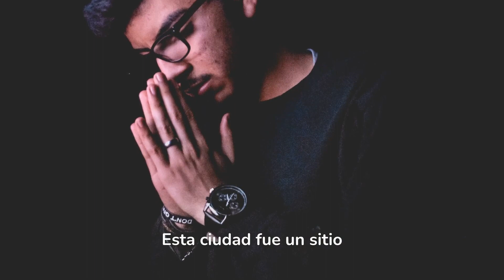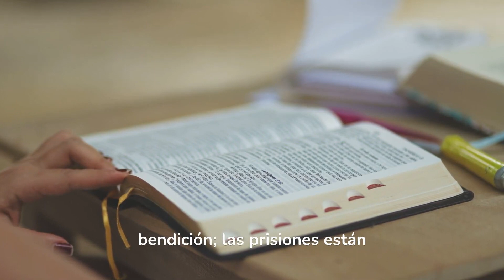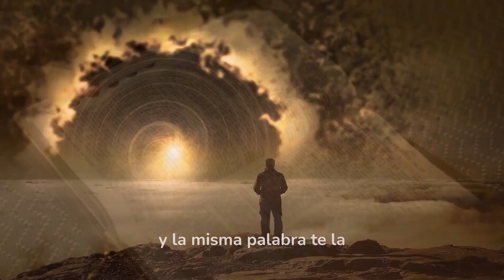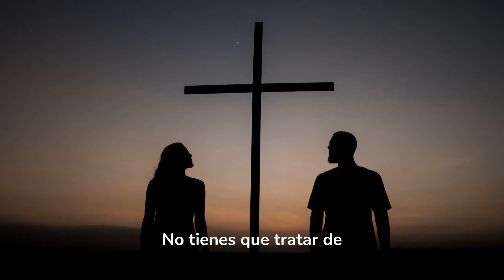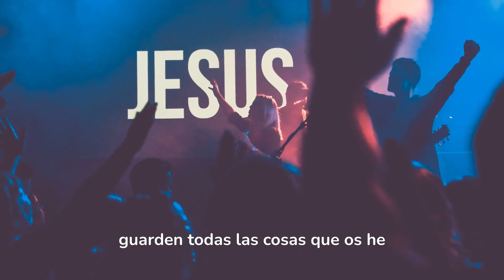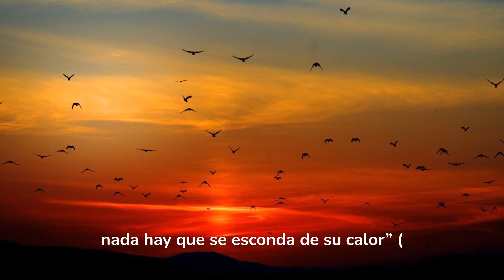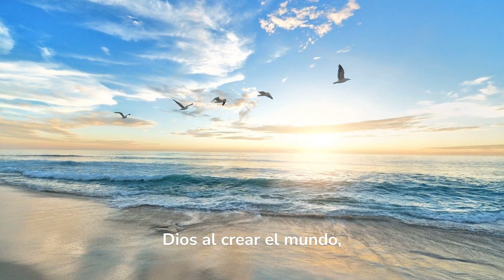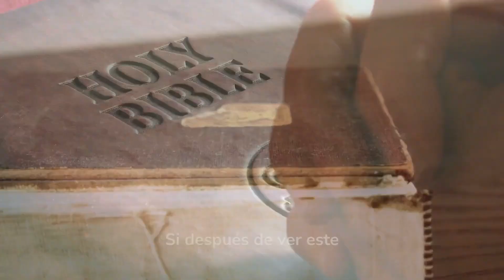El avivamiento en Almolonga